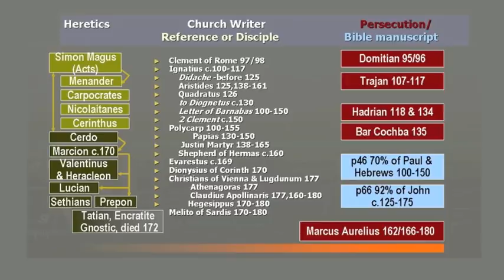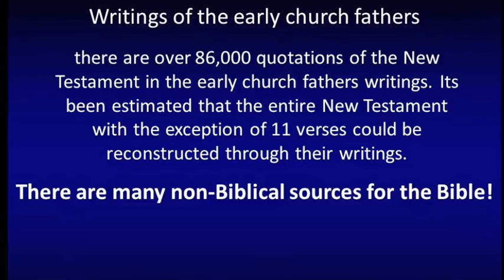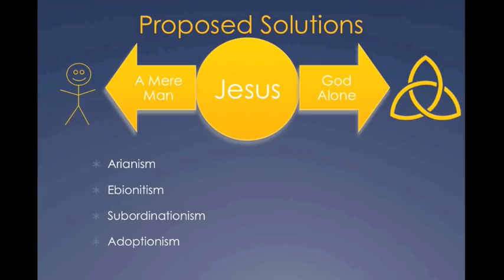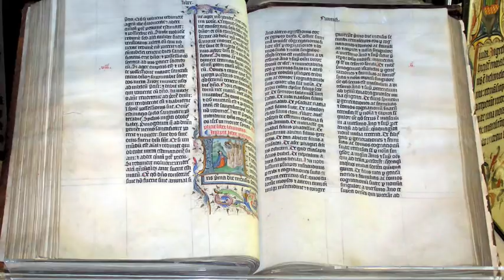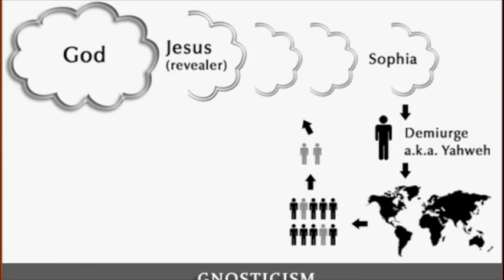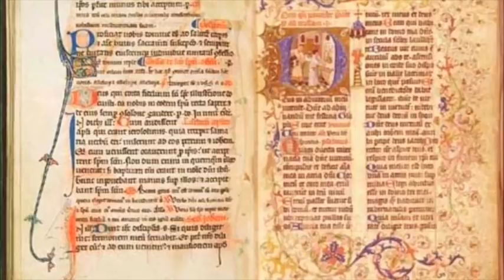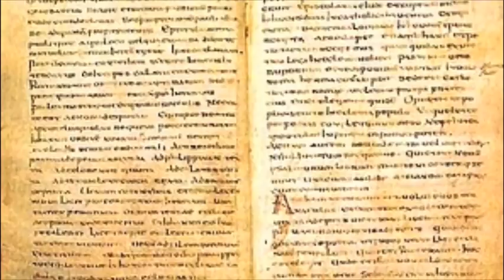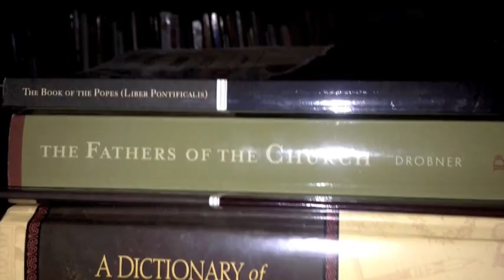Early Christians No One Ever Heard of - Church Fathers not mentioned in the bible (1 of 2)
$1, $2, $5, $10, $20, we are grateful and really need you.

After Matthew, Mark, Luke, John, Peter, Paul, and the others, its like we fast forward to modern times.  Yet, there was a second generation of Christians that wrote more, talked more, and asked even more questions about this remarkable even in human history.

Trinity vs. Oneness answered by the Early Church Council Primary Sources Part 1 of II

Source
"A Dictionary of Early Christian Beliefs" edited by David W. Bercot